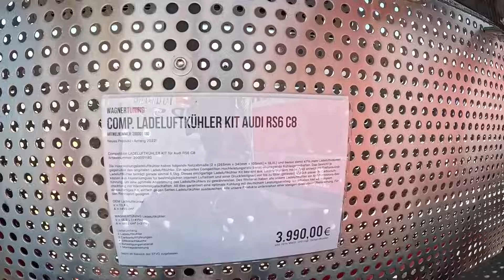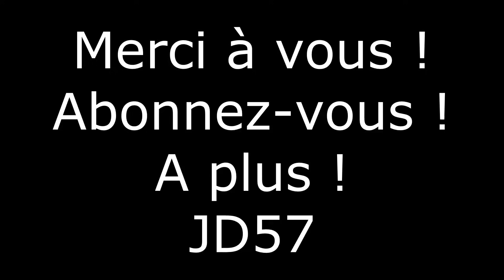Race1000 avec ma 911 turbo 💥💯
aujourd'hui video au race1000 avec ma 911turbo en Allemagne. race1000 @club300plus